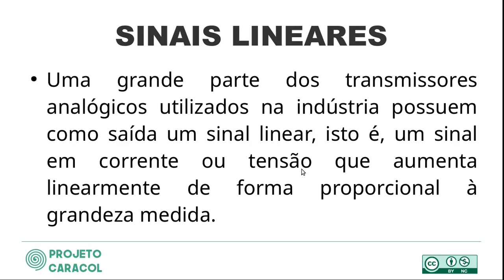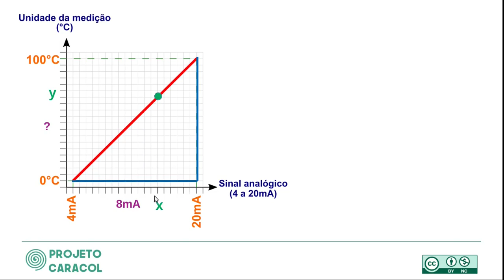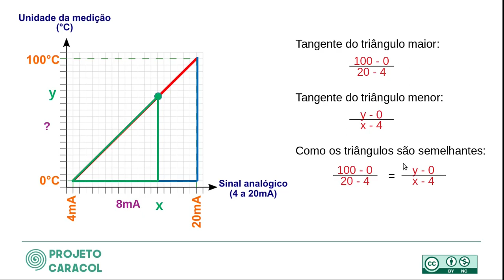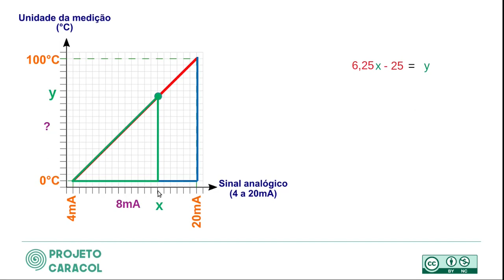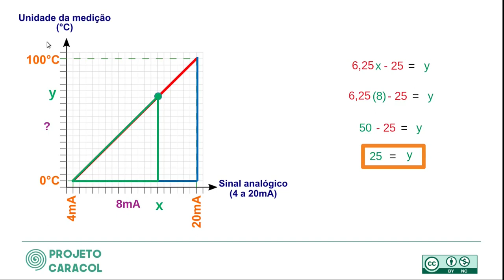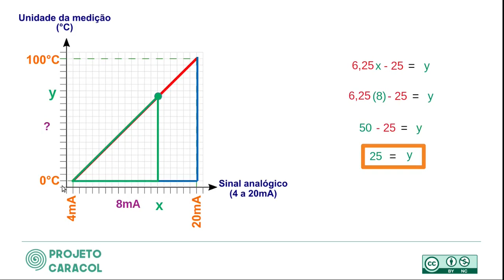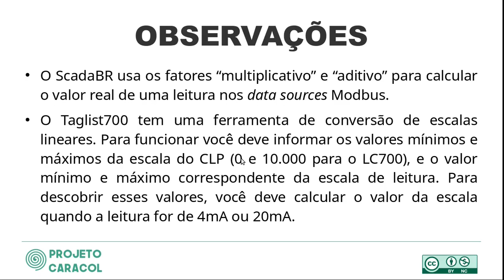EXTRA - Escalonando variáveis lineares